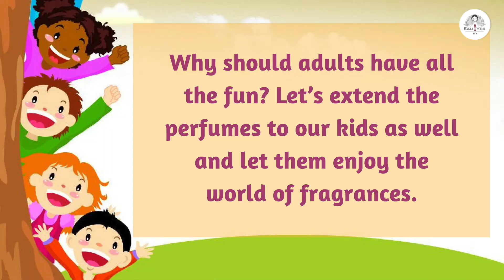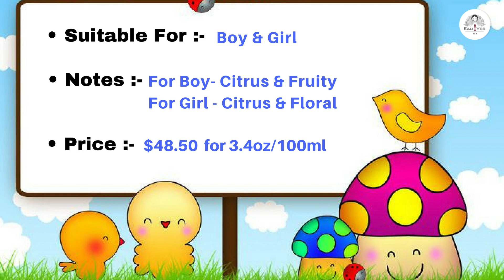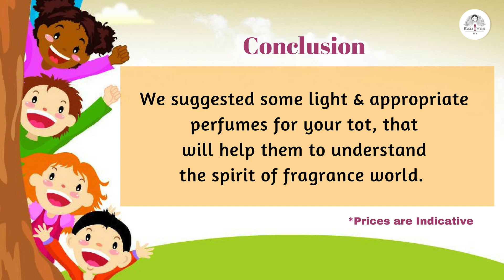Top 10 Baby Colognes and Perfumes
Grab the Best Perfumes at Lowest Price in USA & get $20 OFF on Coupon FALL20

We have seen that everyone has their own accessories that they use daily which includes soap, perfume, moisturizer etc.
But somewhere we never focus on accessories of a kid. There are many baby products for the soft & sensitive skin of babies like soap, lotion, shampoo, baby oil, baby clothes etc.
Do you believe Baby Perfume & Cologne can also included in baby accessories? There are so many branded baby perfumes that made for baby’s sensitive skin. They come in the market after the approval of many tests.
So today we are going to tell about 10 popular brands that manufacture baby perfumes.They are Burberry Baby Touch, Bvlgari, Annick Goutal, johnson's baby, ect.

Which perfume do you currently use for your baby? Share your opinions in the Comment Section.

We also have another portal which you can checkout for all the beauty products.